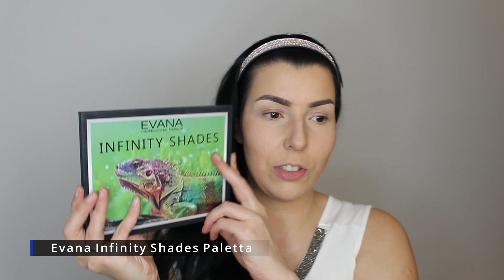VALENTIN NAPI SMINKEK 3/3.rész - 3.szint // Figurális fantázia smink aquatechnikával //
Ma egy kicsit kiéltem magam, egy picit elszabadultak az ecsetek... úgyhogy nagy szeretettel várlal Titeket egy kis alkotásra!

A Valentin napi Smink sorozatom utolsó, 3. részéhez értünk. Ebben a sorozatban tudom, kicsit nagyobb léptékekben emeltem a szinteket, mint a karácsonyi sorozatban...
Remélem nem bánjátok, hogy hoztam a megszokottól kicsit eltérő munkát is így a végére. :)

00:00 Intro
02:04 Felszerelés
04:36 Szemhéj előkészítése
08:57 Aqua alap
21:52 Leporolás
26:44 Kőragasztás
29:35 Végeredmény

A 10 fős collabunk többi videójának linkjét megtaláljátok a Collab 1/10.rész videóm leírásában!

FELHASZNÁLT ALAPANYAGOK:
Ecsetek: Turbucz Tímea Makeup Brushes & Catherine Arley Ecsetek
Primer: NYX Pore Filler Primer
Alapozó: Evana Face Advance 410
Púder: Catherine Arley Mineral Matt M02-M03
Korrektor: Evana Folyékony Korrektor 01 Beige
Kontúr: NYX Kontúr Paletta
Szemhéjbázis: Urban Decay Primer Potion - Minor Sin
Szemhéjpúder paletták: Evana Infinity Shades Paletta + Morphe 39A Dare to Create + HEAN 801 mono eyeshadow fehér
+ Kryolan Aqua paletta
Szemöldök: Evana Szemöldök Zselé 3
Selyempor: Paris Berlin Selyempor PP3
Szempillaspirál: Catherine Arley Bewilderment
Tus: Catherine Arley Zselés Tus
Kőragasztó: Kryolan Multi Gel, Clear
Rúzs: Catherine Arley Day'n'Night Folyékony Matt Rúzs 02

ÍRJÁTOK MEG kommentben, hogy hogy tetszik Nektek a végeredmény! Van-e kedvetek időnként ilyet is nézni? Netán Ti is szoktatok ilyesmit festeni?

BOLDOG VALENTIN NAPOT MINDENKINEK! :)
XOXO